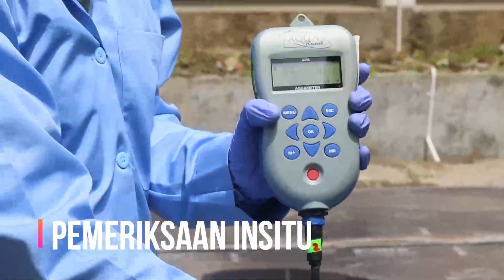Pengambilan Sampel Air Limbah